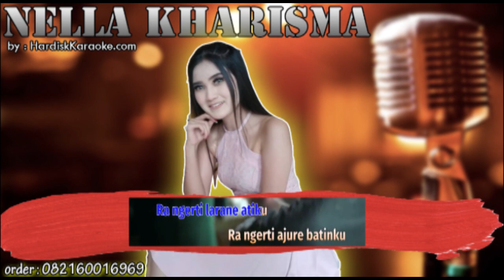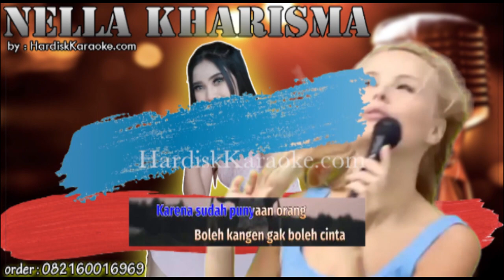BOLEH KANGEN GAK BOLEH CINTA - NELLA KHARISMA karoke tanpa vokal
LIRIK
Boleh kangen gak boleh cinta
Karena aku ada yang punya
Boleh kangen gak boleh sayang
Karena sudah punyaan orang

Kasihku kowe biyen ngilang
Di saat atiku ketilang
Tinggalkan diriku sendiri
Nanggung beban kekancan sepi

Ra ngerti larane atiku
Ra ngerti ajure batinku
Mbok pikir atiku kos-kosan
Mlebu metu gawe ampiran

Mbasan saikine aku wes due wong liyo
Dirimu moro teko
Cubo nggugah pengiling cerito asmoro